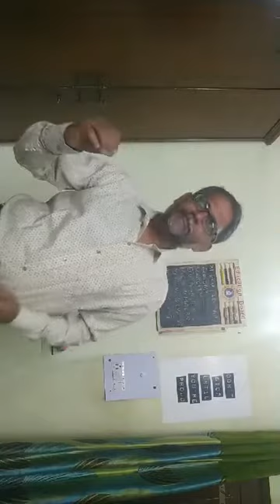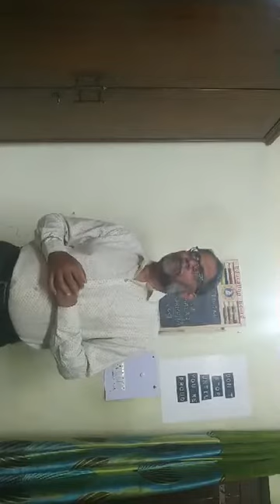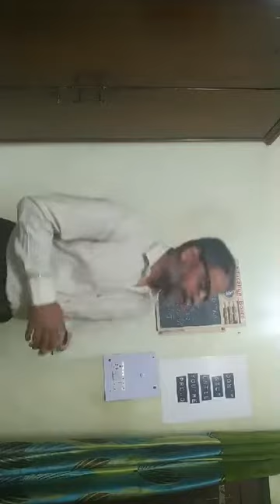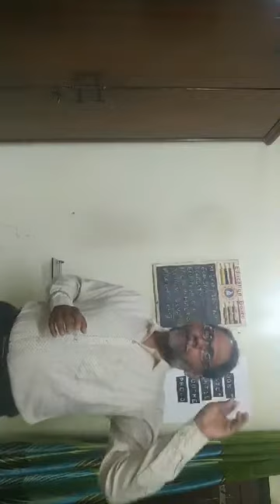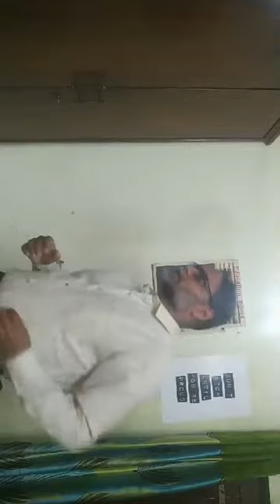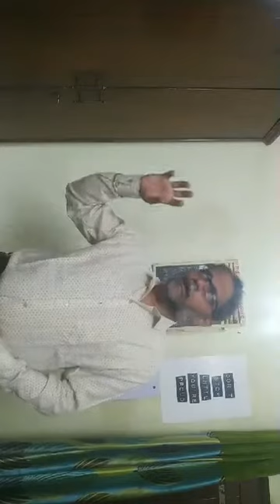class 11th econimics chapter-1 part-2 kvsrodelhilive1